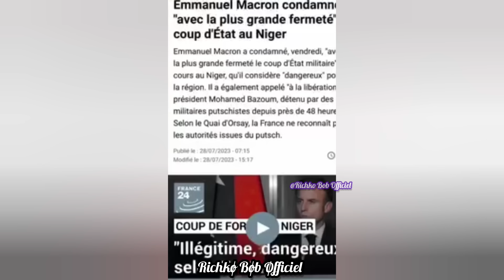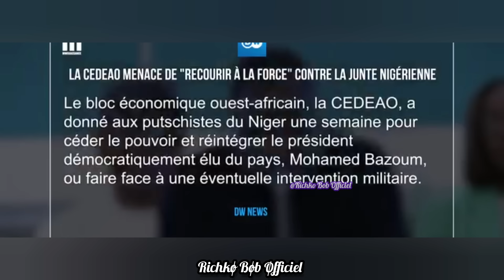🥱La CEDEAO Envoi 184.000 Soldats Au Niger Le Mali Et Le Burkina interviennent😱(By Richko Bob)